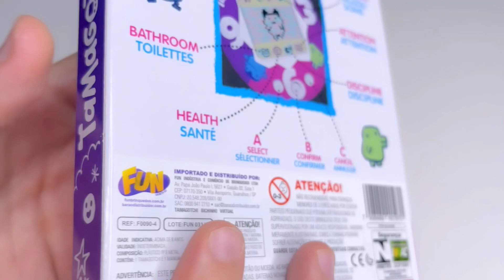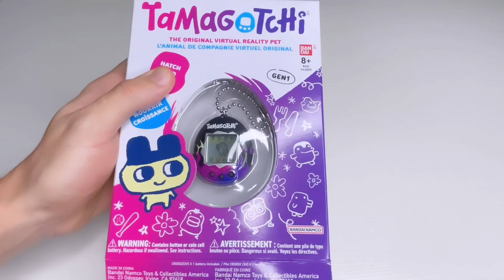TAMAGOTCHI VOLTOU DIRETO DOS ANOS 90 COM MUITA NOSTALGIA E DIVERSÃO! TAMAGOTCHI ORIGINAL BANDAI 2023